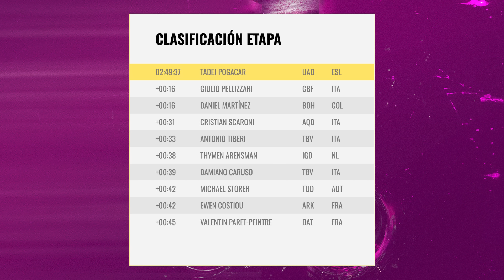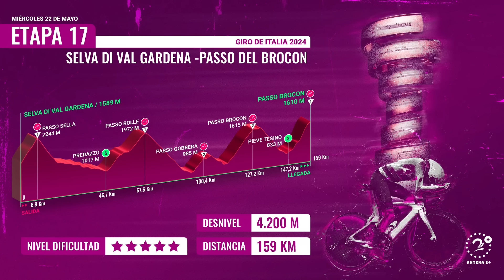Daniel Martínez sorprendió a Thomas y es segundo en el Giro de Italia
El colombiano Daniel Martínez sorprendió al británico Geraint Thomas al ubicarse tercero en la etapa 16 y escalar a la segunda posición de la clasificación general del Giro de Italia. Tadej Pogacar logró su quinta victoria y se acerca al título.